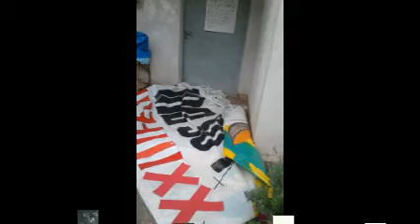XXIII FIESTA PROVINCIAL DE LOS DULCES ARTESANALES 2020